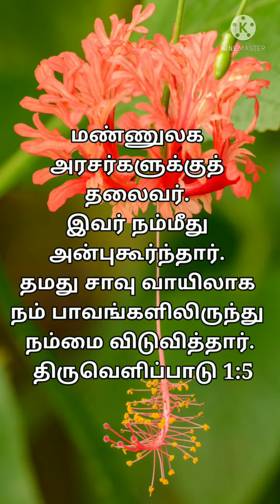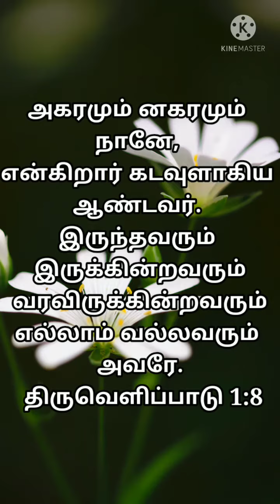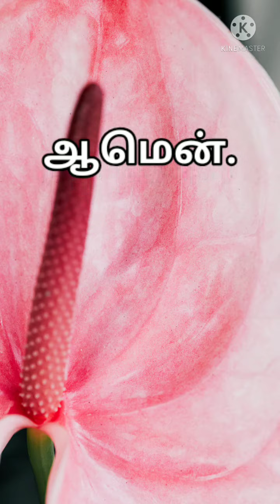இன்றைய வசனம் [29/06/2021] | Today Bible Verse in Tamil | Today bible words in Tamil..|ShortsBible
TodayBibleVerse, TodayBibleVerse, TamilBibleVerse, GoodMorningBibleVerse, GoodNightBibleVerse, Tharuvaikulam, BibleVerseInTamil, MotivationBibleVerse, ShortsBibleVerse, youtube shorts video, youtube shorts